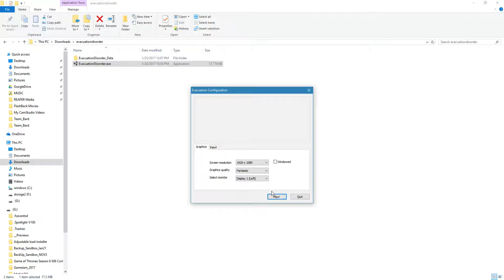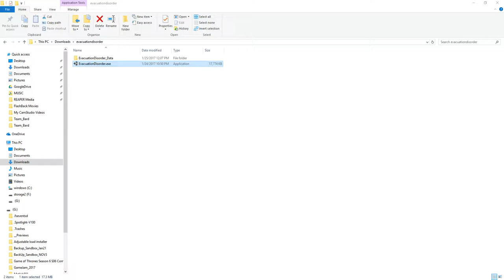Last Hour Productions in Evacuation Disorder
This year at the Global Game Jam, Last Hour Productions provided the soundtracks to 5 different teams. In 48hrs we created over 30 tracks that were used in the games the various teams made.

This team asked us to create some music that had a suspenseful sound while creating more tension before the wave hits the town.

Allow us to present Evacuation Disorder!

The city is under siege from unrelenting tidal waves! Prepare yourself by building barricades and levies to stem the tide and give yourself more time to evacuate the townspeople. Hire workers to speed up construction, and hire Marshals to lead more groups of people to safety. Be quick, and use your resources wisely, because the ocean will swallow everything in it's path eventually... How to play: Click on groups of civilians to send an available Marshal to rescue them. He will automatically lead them to the closest exit (that isn't yet underwater). Each civilian saved nets you money to buy things. Build sandbags and barricades to slow down the progress of the flood. Just click on the structure on the hotbar, drag it to where you want to build, and press the green "confirm" button. An available builder will rush to the build sit to complete it. Buildings effects do not start until they are complete. Build pumps to suck water out of adjacent squares (best used with other structures). Hire more builders and marshals to perform more tasks at once. Each minute, a large tsunami will arrive that deals massive damage to all structures it touches. The game ends when all civilians are saved, or dead.